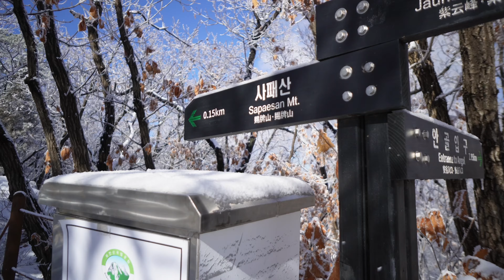初嘗雪中行山｜冬季行山裝備小分享｜尋找結冰瀑布失敗｜北漢山國立公園 賜牌山 북한산국립공원 사패산｜香港人去韓國行山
中國平安網上汽車保險提供網上即時報價和投保服務，最快5分鐘完成批核出單，全保指定計劃更附3重額外保障：車匙延伸保障、擋風玻璃保障及24小時路面緊急支援服務。
■ HK$200推廣碼：CARYT
■ 有效期：2023年6月30日
免責聲明：以上資料由中國平安保險(香港)有限公司提供。本公司/本人並非持牌保險中介人，亦不是中國平安保險(香港)有限公司的保險中介人。本宣傳資料只供參考之用，並不構成保險合約的一部分。詳情請向中國平安保險(香港)有限公司查詢或查閱相關保單文件(包括產品小冊子及保單條款)。

🎥其他影片

🎥拍攝器材 | Shot with
GoPro Hero 9 Black
Sony ZV-E10